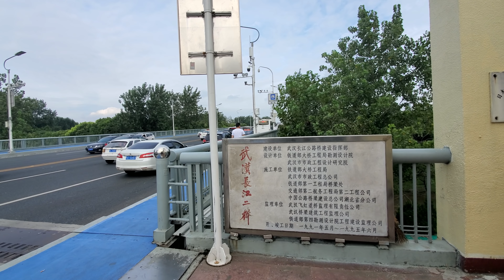❌【4K】武漢洪水來袭｜武汉水位达到历史第4高｜汉口江滩全部淹没❌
# 鑫街訪

希望大家尽绵薄之力 继续支持我的创作
目前做視頻沒有任何收益
►Please support me for a better videos
歡迎點贊，評論和轉發 💗 💗 💗